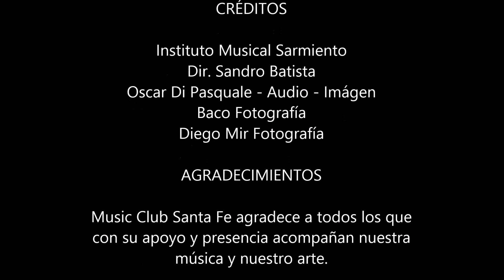Cover Creep - Radiohead | Music Club Santa Fe - En vivo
Cover  Creep - Radiohead
Grabado en vivo en Molinos Restó - Santa Fe,
Argentina - 7 de marzo 2020.

Voz: Lucho Cardozo
Guitarra: Sandro Batista
Percusión: Elías Tahaan & Débora Massara

Edición: Débora Massara.

CRÉDITOS

Instituto Musical Sarmiento
Dir. Sandro Batista
Oscar Di Pasquale - Audio - Imágen
Baco Fotografía
Diego Mir Fotografía

AGRADECIMIENTOS

Music Club Santa Fe agradece a todos los que
con su apoyo y presencia acompañan nuestra
música y nuestro arte.